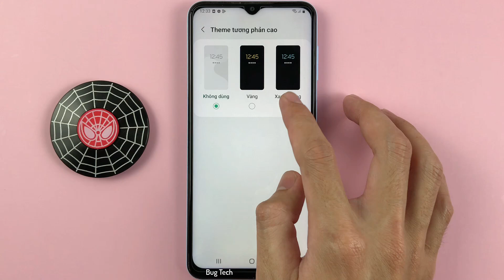Theme tương phản cao trên Samsung A13 Android 12